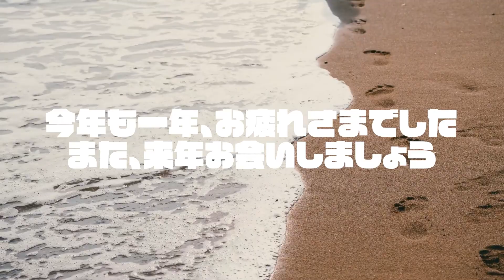2021年最後の動画、ご挨拶と、今後投稿予定の機種についても少し触れておきます。